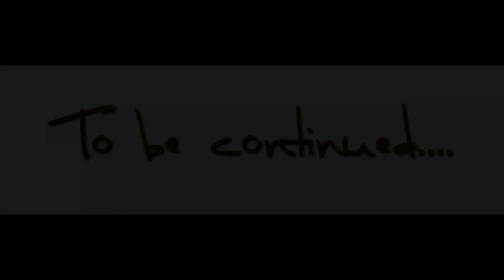Half Life: Episode 6 - Awesome Gun!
in this episode we kill more mo-fo's and upgrade our arsenal :D